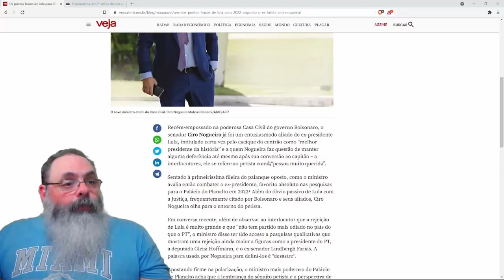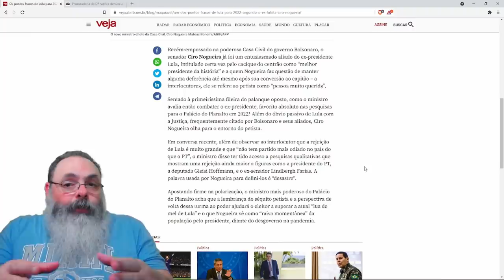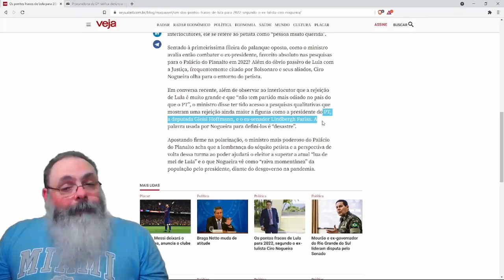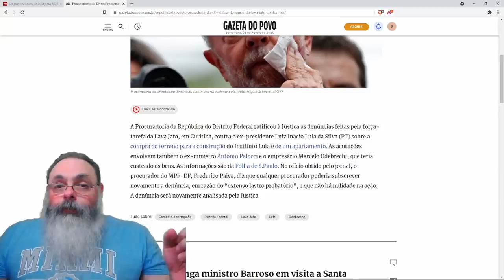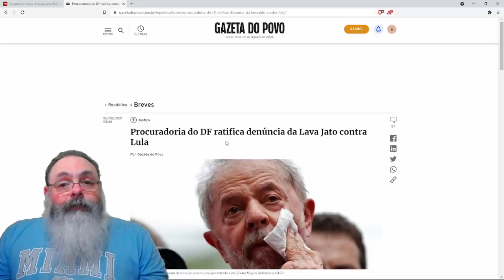Ciro Nogueira concorda comigo: Lula tem telhado de vidro e não se elege em 2022